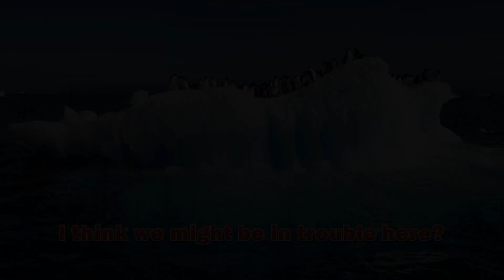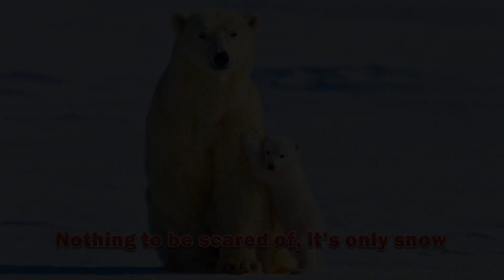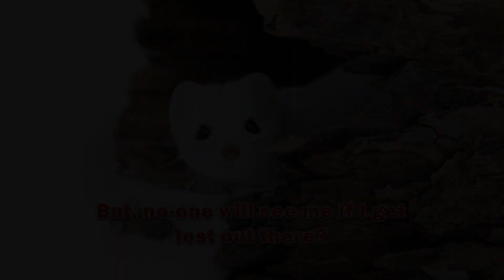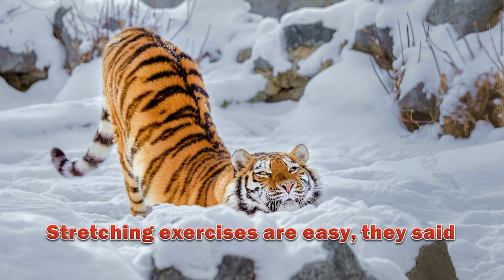Animals On Ice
Animals can be so naturally funny at times and, occasionally, the ideal photograph captures those special moments. Succumbing to the temptation to add comments to those photographs can be an amusing pastime for some. Fortunately, or unfortunately, I am one of those people. I couldn't resist. Enjoy watching these animals survive in the cold, and feel free to provide some witty captions of your own.